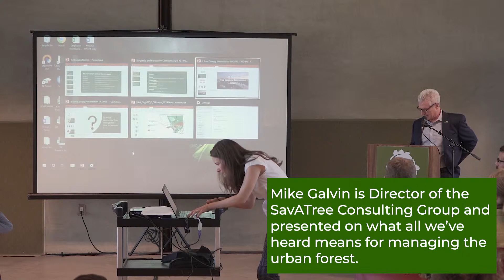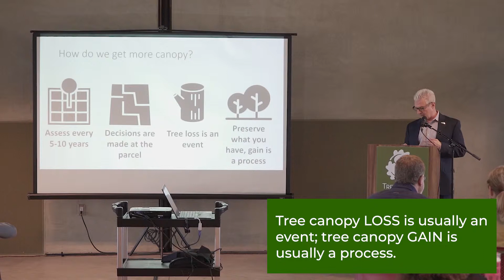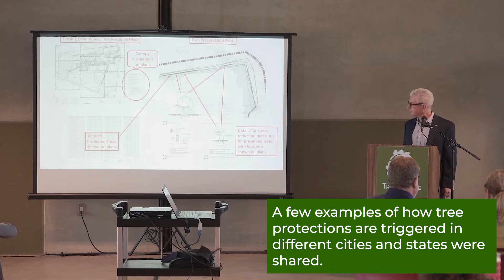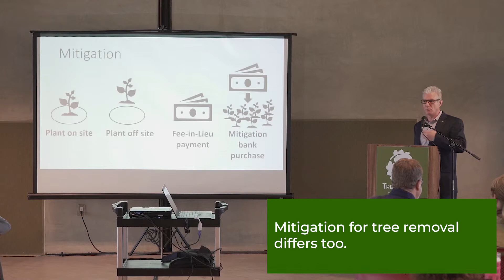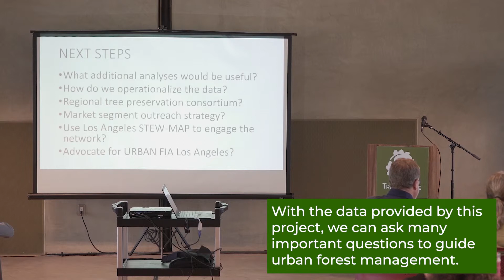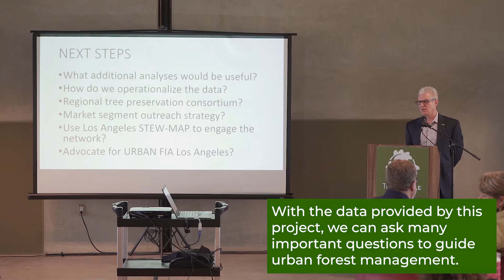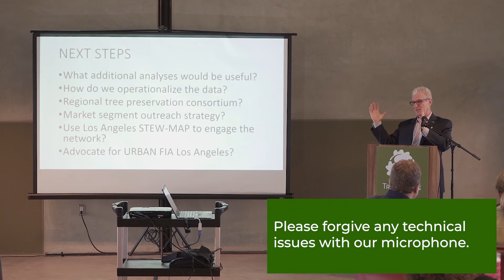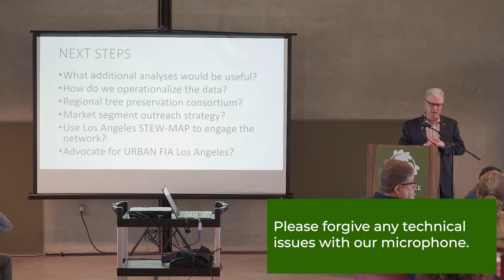Urban Forest Management by Mike Galvin